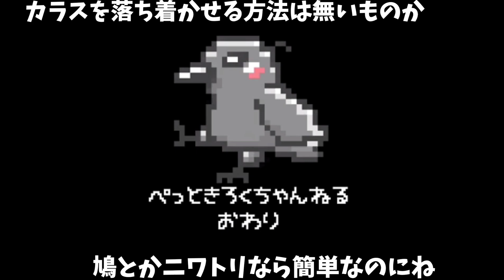【お面】全身真っ黒なカラスに白いお面を被せてみた。 シンクロ猫&嗅ぎ姐御&ミスり犬&熟睡亀 20210314、カラス&四つ足カルテット